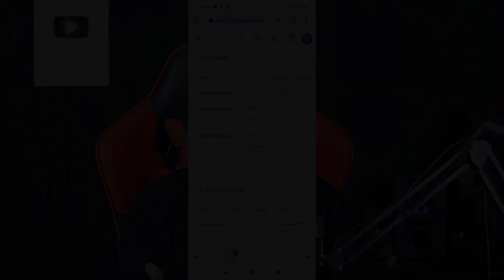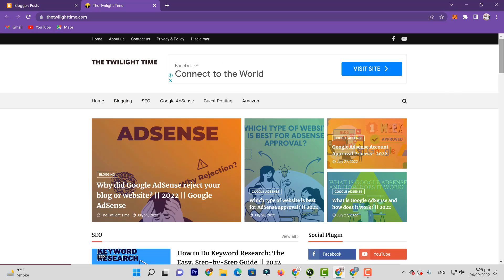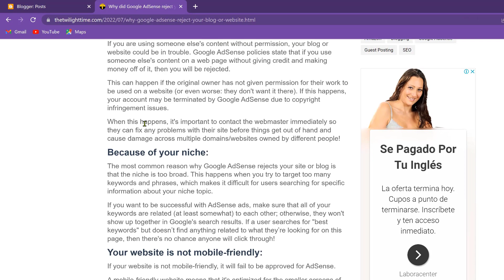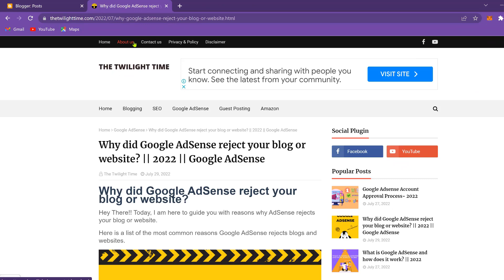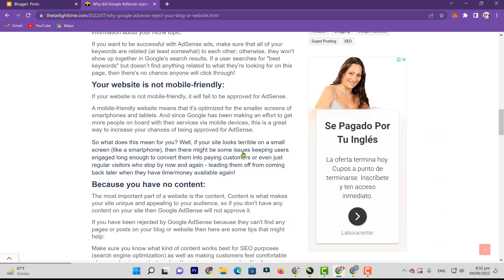How to Get AdSense Approval on New Blog/Website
How to get adsense approval on New Blog or website. In this video, i teach you how to get google adsense approval fast.

I Covered these points in the video:
adsense approval
google adsense approval for blog
google adsense approval for website
how to get adsense approval in 24 hours